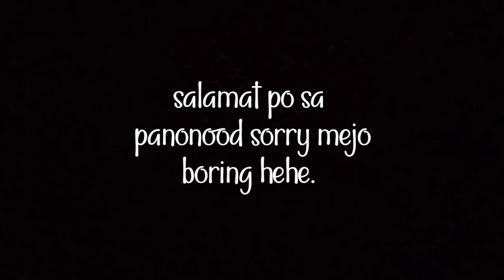E-Jeep Bugbugan ft. Linda Blair | chitosan Tv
Sino nga ba ang tama?  Sino ang mali?  Bakit nga ba wala pa akong content??